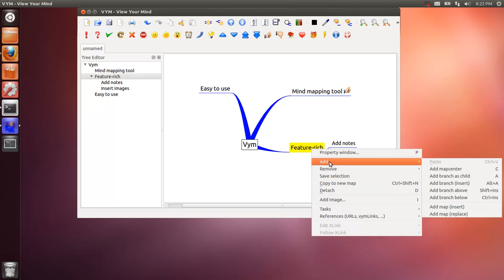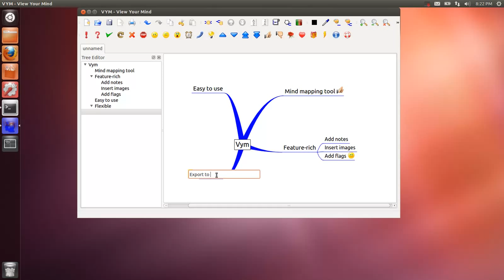Vym: A Feature-rich Mind Mapping Tool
Vym is an open source mind mapping application. A mind map is a technique which helps you organize your ideas by arranging them around a central key word. It is a technique designed to improve productivity and creativity.